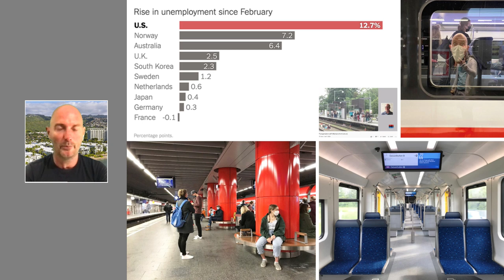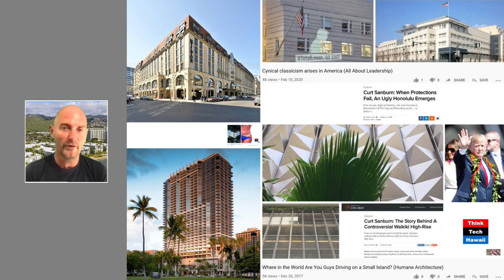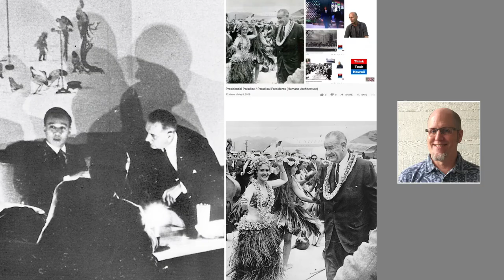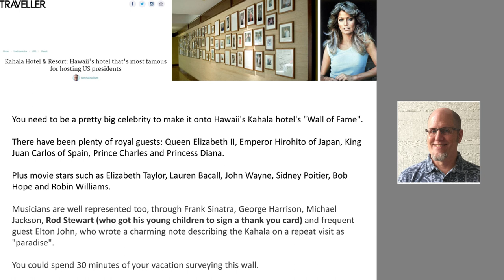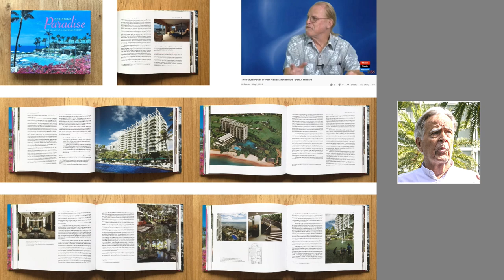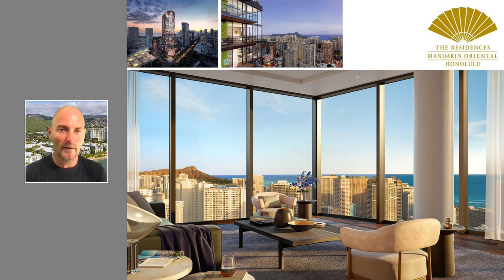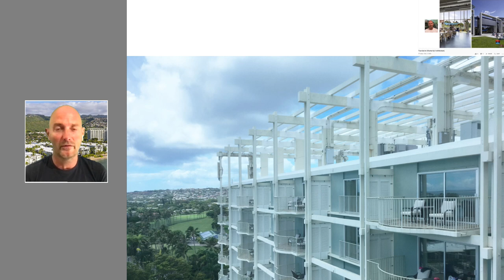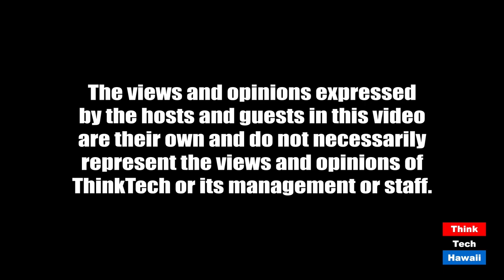Killingsworth Kahala Hilton Hawaii Hospitality vol 4 reenergized (Humane Architecture)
The story of the hotel which defined tropical modernism hospitality gestalt.  The hosts for this episode are Martin Despang and DeSoto Brown.  The guest for this episode is Ronald Lindgren.

Konrad Hilton and Edward Killingsworth’s parallel career’s as global hospitality typology started collaboratively on the Hawaiian Island of Oahu with the Kahala Hilton and the show contemplates its past as potential post pandemic future.